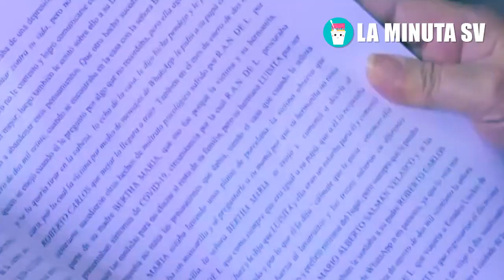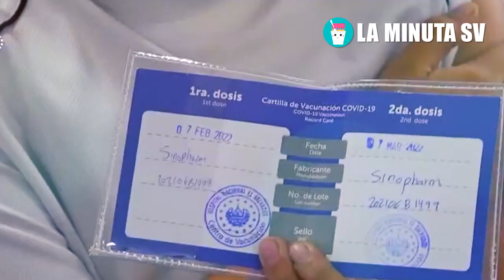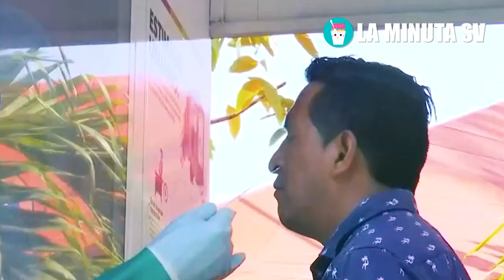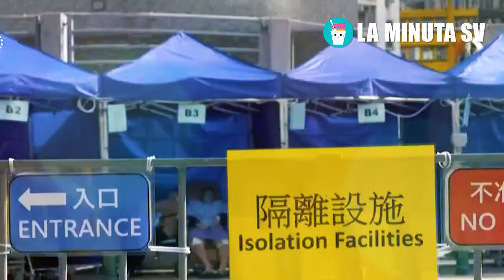Bertha jamas imagino que Bukele la mandaria al bote tras ser acusada de maltrato infantil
Chévere Sv
El Tío Nayib S.V
EL PRESIDENCIAL